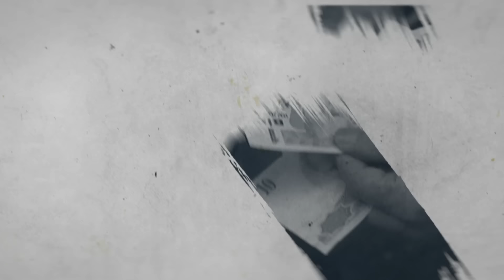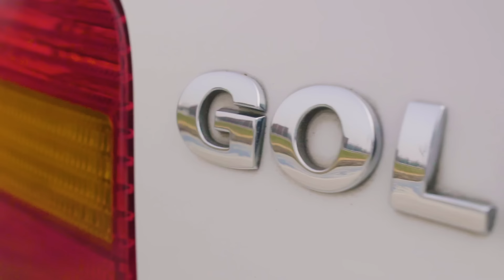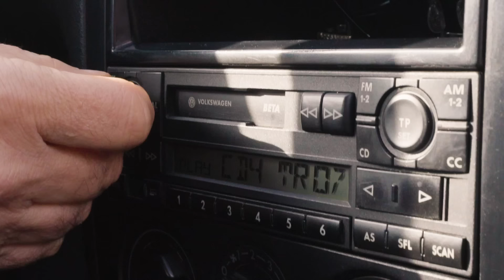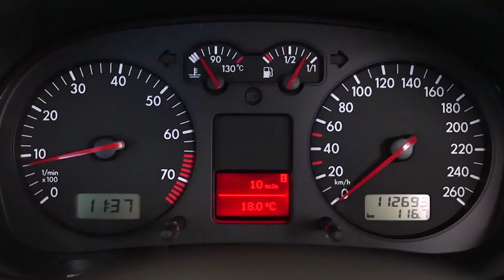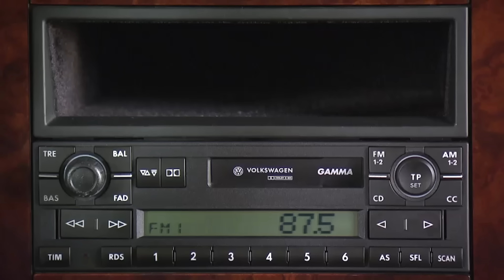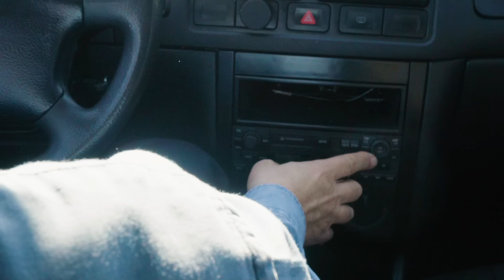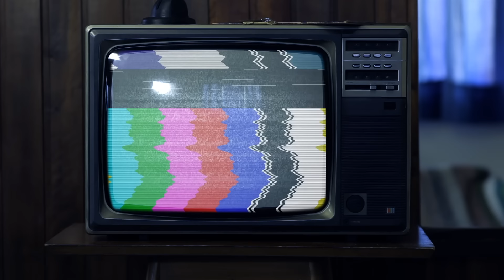Efsanenin Yolculuğu - Bölüm: 4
Bir sonraki durağımız 1998. Tasarım ve kalite ikonu Golf IV’ün yollara çıktığı döneme gidiyoruz.

Birleşik Almanya döneminde geliştirilmiş ilk Golf olmasının yanı sıra artık iyice olgunlaşan, belirgin ve güçlü C Direği Golf IV'ün en dikkat çeken tasarım öğesi olarak karşımıza çıkıyordu. Ayrıca yine bir Golf'te ilk kez sunulan Elektronik Stabilizasyon Kontrolü "ESC", Golf III'ten bu yana yaşanan güvenlik alanındaki atılımın bir imzası niteliğindeydi.

Çok severek ve gururla kullandığı Golf IV’üyle bu bölümümüze konuk olan Ahmet Yenal Özyiğit, bize aracıyla yaşadığı anılarını anlatırken, 4. jenerasyon Golf’ün Volkswagen’e ve C/HB segmentine getirdiği yenilikleri Saffet Üçüncü’den dinliyoruz.